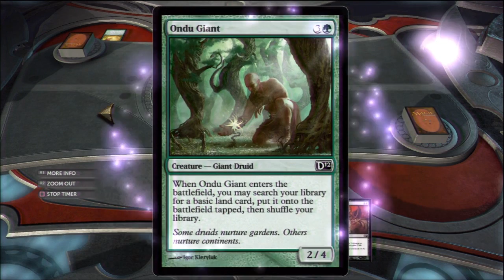Magic 2012 Match #1 Blood Hunger V Ancient Depths - You like? I do!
Something completly different. This is Magic 2012 and is my favourite game atm.  Hope you enjoy - let me know if you do!